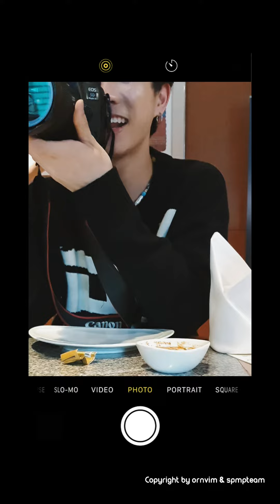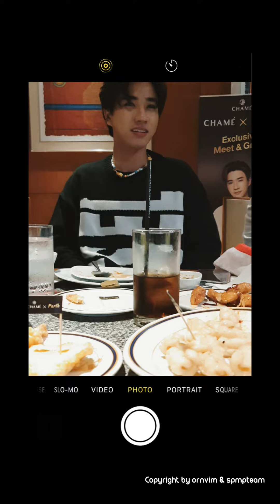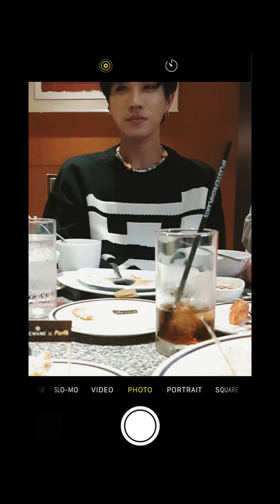PERTH thru our eyes - PERTH's Chame Exclusive Party